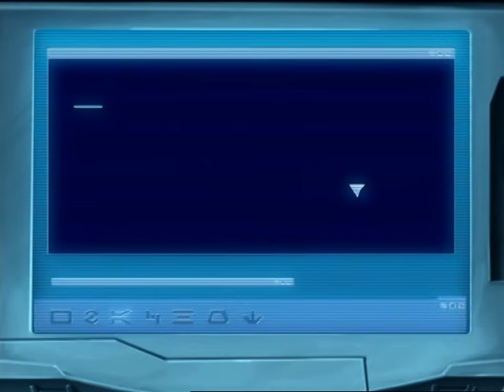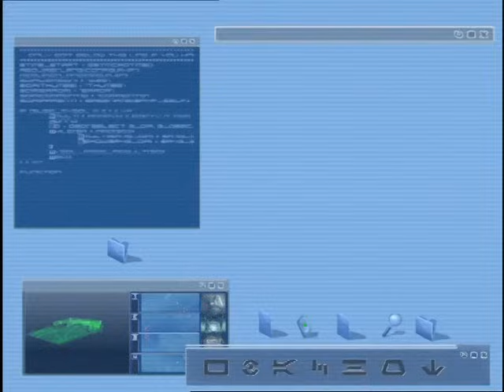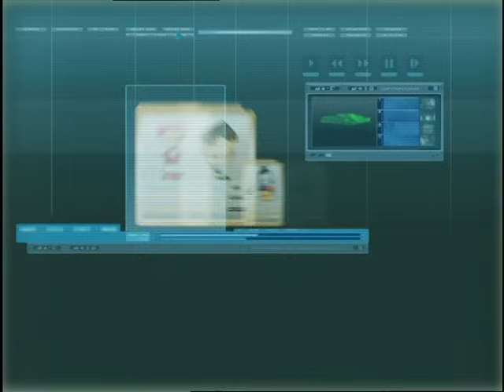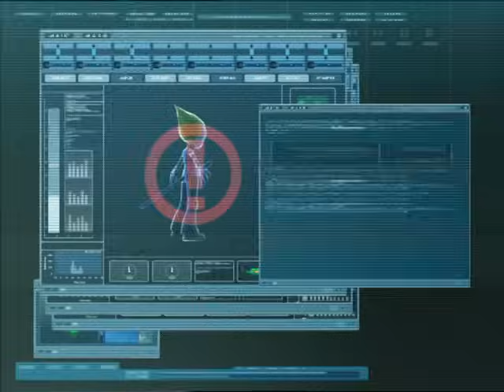CODE LYOKO ENGLISH - EP22 - Routine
CODELYOKO - EP22 - Routine

For some time now, our heroes have become somewhat weary of fighting XANA all the time. Tired of the routine of it all, and of Yumi’s seeming indifference towards him, Ulrich starts seeing another girl, which makes Yumi angry and causes a fight between our bashful love-birds… At the same time, a tower is activated on Lyokô, but none of our heroes can work out what Xana is up to.  Still in doubt, Ulrich, Yumi and Odd are sent to the virtual universe and realise they have fallen into a trap. If they attempt to come back to the real world, they will be annihilated once and for all!  This fight to the finish completely changes our heroes’ perception of their mission — this time round, it’s not the usual routine — and it helps Yumi and Ulrich to work out their differences…